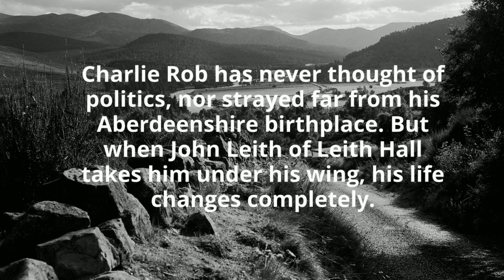The Slaughter of Leith Hall by Lexie Conyngham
‘See, Charlie, it might be near twenty year since Culloden, but there's plenty hard feelings still amongst the Jacobites, and no so far under the skin, ken?'

Charlie Rob has never thought of politics, nor strayed far from his Aberdeenshire birthplace. But when John Leith of Leith Hall takes him under his wing, his life changes completely. Soon he is far from home, dealing with conspiracy and murder, and lost in a desperate hunt for justice.